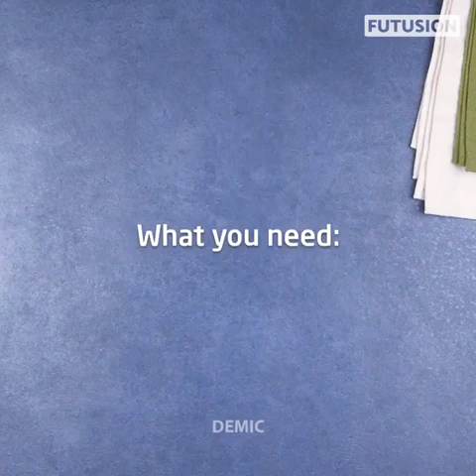Health Benefits of Banana Peels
Amazing Benefits Of Banana Peels

10 Amazing uses of Banana Peels / Banana Peels Benefits

You will never throw away banana peels

i rubbed Banana Peel on my face & my Pimples are gone, Banana Face Mask